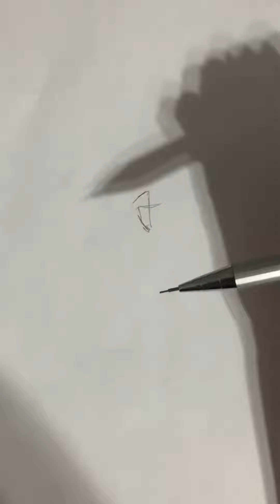How to draw a head for beginners￼